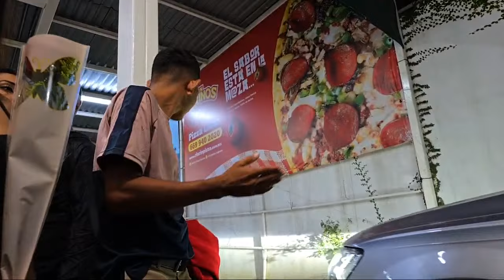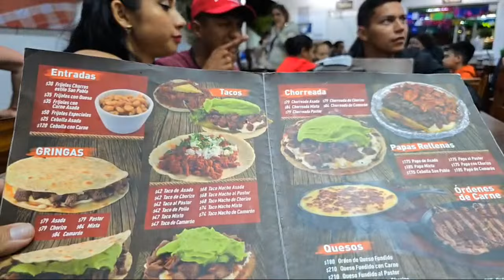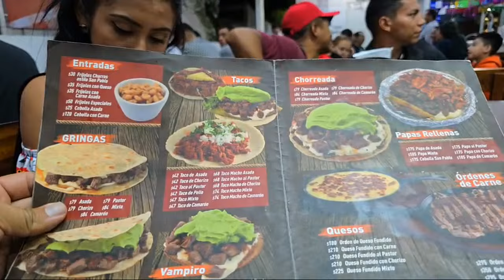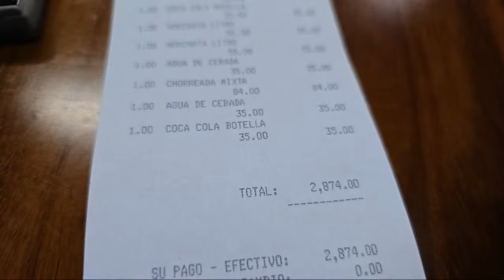UNOS TACOS EN MAZATLAN